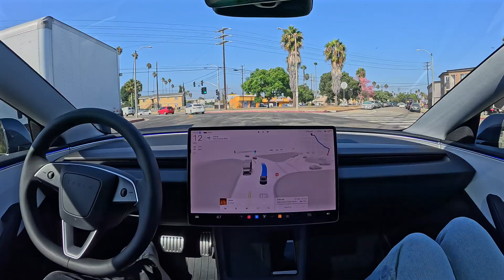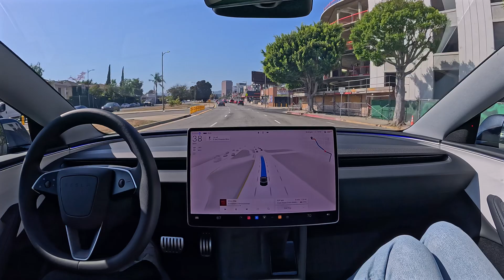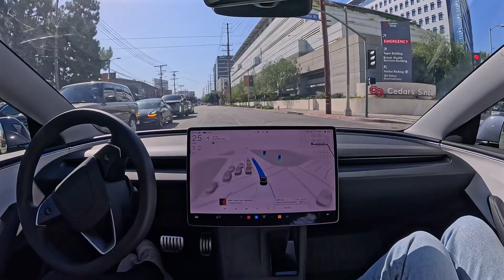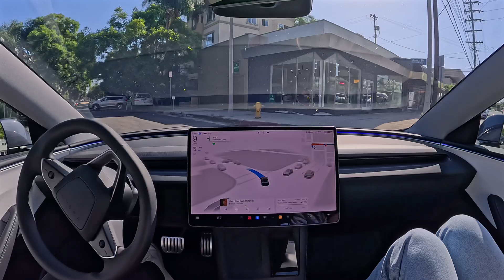Tesla FSD 12.5 is Finally Rolling Out Wide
Tesla FSD 12.5 is finally rolling out widely